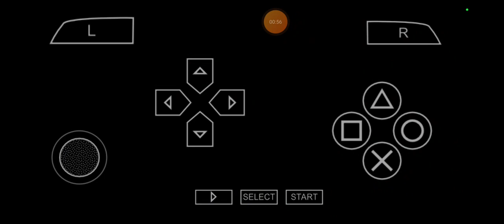signature and finisher hbk